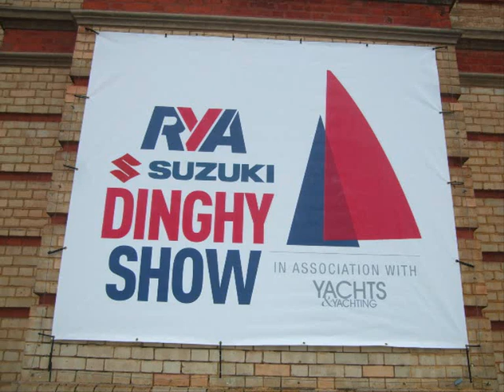boatyard at beer solo